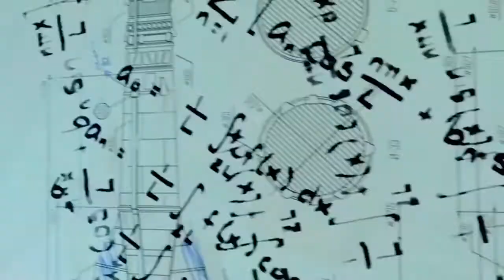NUKETOWN BLACK OPS 4 GAMEPLAY TRAILER